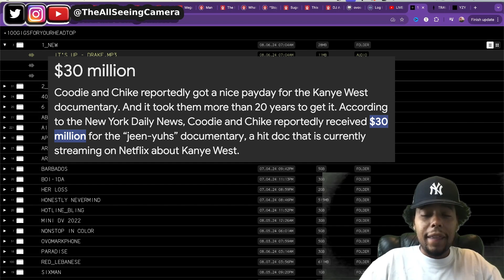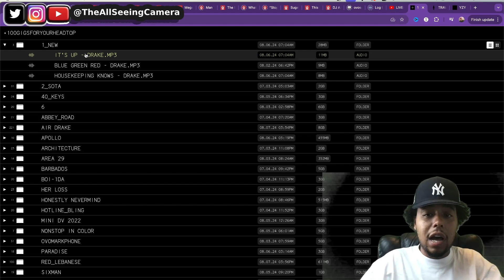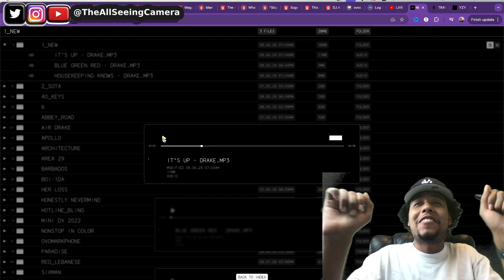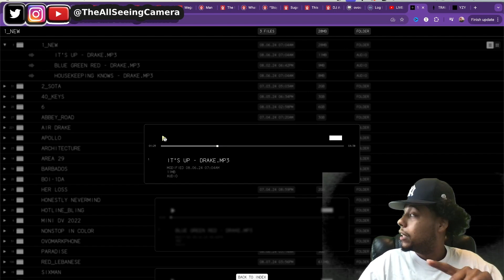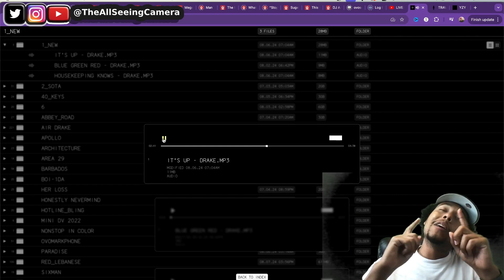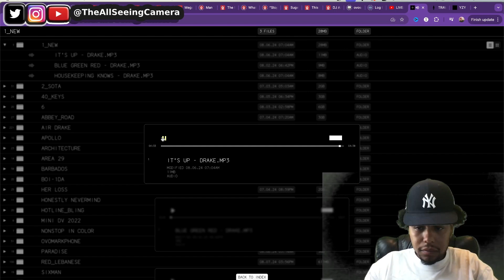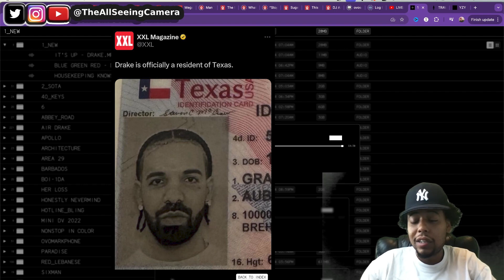Drake LEAKS ‘100 Gigs’ File! Reacting to NEW Track ‘It’s Up’ Ft. Young Thug & 21 Savage!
Drake just dropped a mysterious file called "100 Gigs for Your Headtop," packed with unreleased gems! In this video, we dive into the first folder, reacting to the new track "It's Up" featuring Young Thug and 21 Savage. Drake even spits bars about Young Thug’s situation in prison, calling for his freedom.

TheAllSeeingCamera

TheAllSeeingCam

TheAllSeeingCamera

Thread:
TheAllSeeingCamera